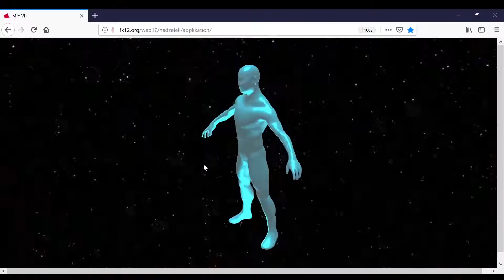REEL Madz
Ich mache wahnsinnig gerne Animationen, Visuals, Schneide, erstelle Storyboards und vor allem arbeite ich gerne als Art Direktor mit anderen Künstlern.

Menschen schaffen zusammen mehr, als alleine und im Miteinander kann man so viel voneinander lernen.
Ich arbeite mit verschiedenen Programmen wie: After Effects, Premiere, Photoshop, Blender,  Ableton und der Unreal Engine.
Spannend finde ich, die Mischung aus digitalen und analogen Elementen.

Die Musik haben Leonard Karamandi und ich erstellt - vielen Lieben Dank Leo!

 Zu den einzelnen Projekten:
Visuals für free mind monaco
Webapplikation "micviz" auf Mikrofoninput basiert
Projektarbeit für SOS-Kinderdörfer
Musikvideo für Thomas Karmann
Kontent für die Band Meerkat Meerkat
Effekte und ein bisschen Color grading für Karaba
Projekt mit der Gaming Firma Aesir Interactive im besonderen mit Lukas Lang
Kurzer Quatsch für Nick Saalfeld, die Illustration ist von Can Temizgezek
Kartoffeldruckanimation
Animierte Illustration von Jonas Mann
Webapplikation "Eurythmia" von Sophia Schullan und Valentin Dittlmann